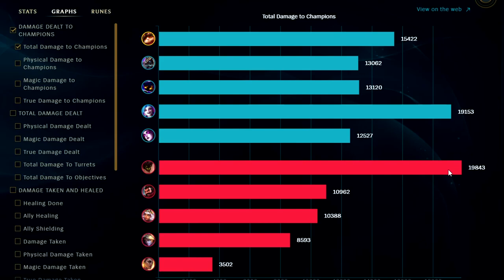How to Play Teemo Jungle & CARRY for Beginners + Best Build/Runes | Teemo Guide League of Legends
How to Play Teemo Jungle & CARRY for Beginners + Best Build/Runes
Teemo Jungle Season 12 Gameplay Guide League of Legends